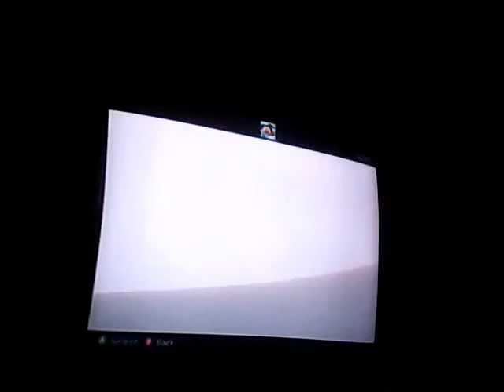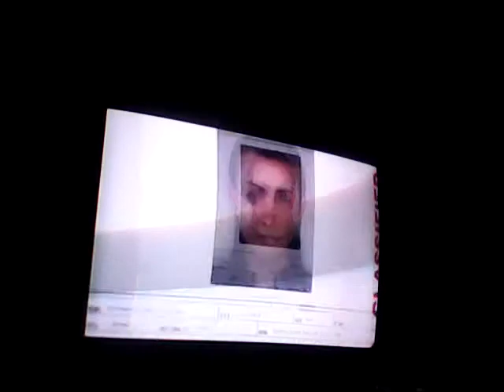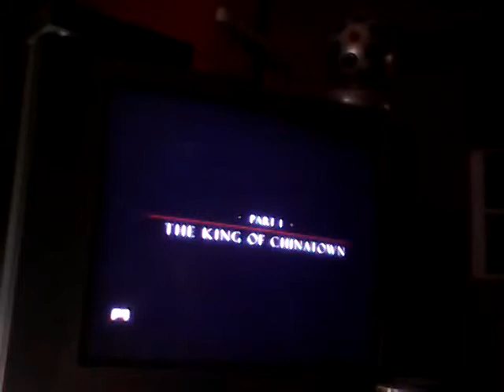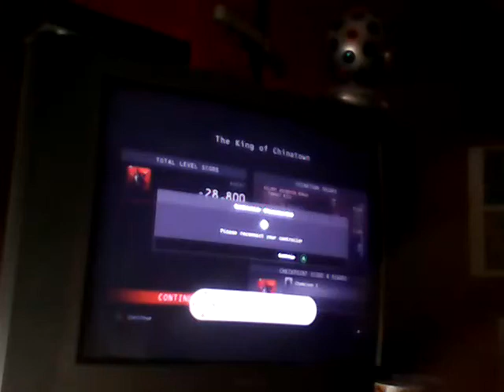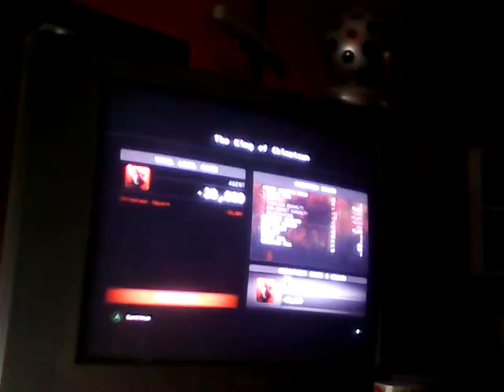HITMAN Absolution - THIS IS MADNESS!!!!!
Today me Tony and Ted are playing a game called hitman Absolution.